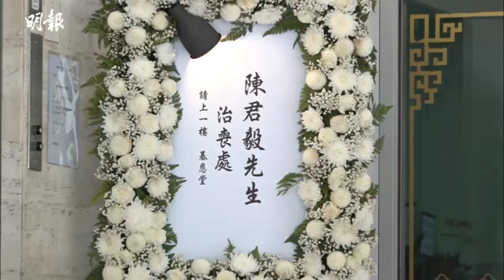樂易玲偕兩子為前夫陳君毅打點後事｜前夫陳君毅安息禮 樂易玲偕兩子到靈堂打點 心情百感交集｜明報娛樂新聞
樂易玲前夫陳君毅早前因病離世，終年66歲。家屬昨日假香港殯儀館舉行安息禮拜，靈柩奉移柴灣哥連臣角火葬場火化。樂易玲與陳君毅離婚5年，二人育有兩子Adrian和Ryan，她跟兒子一早到靈堂打點。靈堂正中央攞放了5個心形花圈，包括樂易玲、Adrian和Ryan等，蔡思貝、周家蔚、陳欣健、吳卓羲和謝寧等到場弔唁。劉偉強、麥當雄、胡杏兒、胡定欣、苗僑偉和戚美珍夫婦、黃錦燊和太太趙雅芝等送上花圈悼念。

《明報》JUMP招聘及進修博覽 2023
搵工、轉行、進修 一JUMP「職掂」
8 場專題講座 ︱逾50間參展機構︱抽獎活動
6月24日﹙六﹚旺角見！